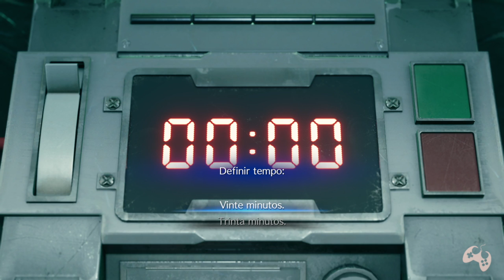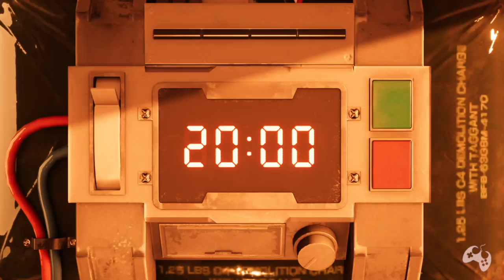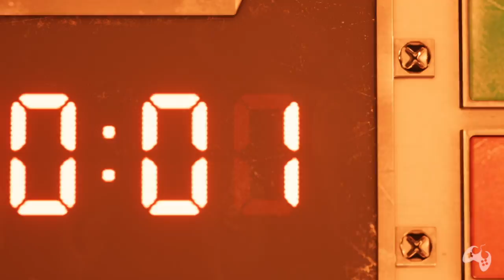FINAL FANTASY VII REMAKE - O INÍCIO DO GAMEPLAY - Primeiro Ato Completo (DEMO)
Fala Fiotes!
Como estão?
Finalmente, depois de tantos anos aguardando ansiosamente pelo dia em que conseguiríamos por as Maos em Final Fantasy VII Remake, conseguimos!
A versão de Demonstração está absurdamente fluida, graficamente absurda e ja nos prova que muitas horas serão investidas nesse gameplay.
Bora testar comigo?

PARCEIROS
Loca Jogos

Kallil Augusto